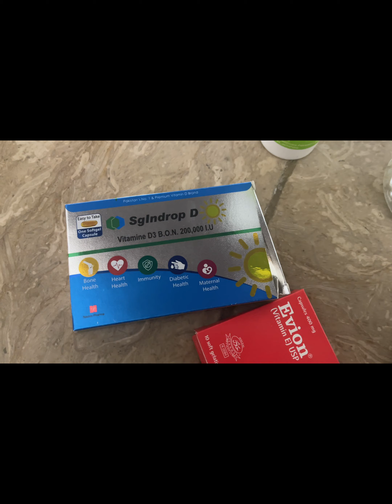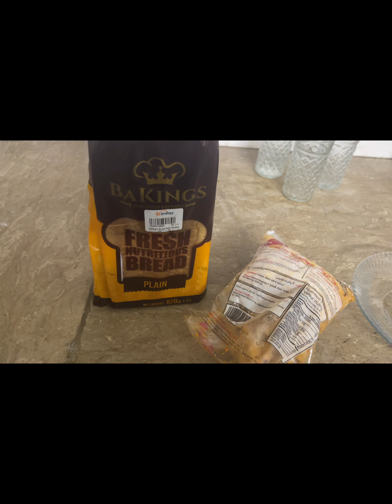Din ka aghaz#Musa ne sadqa dia#viral@Desi_Tabbar1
Join us for an incredibly inspiring vlog that showcases Musa’s remarkable journey as he kickstarts his day with an act of charity and diligently prepares for his first paper. Musa, a young and motivated student, is about to embark on a day that will leave you both touched and motivated.

The vlog begins with a heartwarming act of kindness as Musa decides to start his day by giving “Sadqa” (charity). Little did he know that this selfless gesture would set the tone for a day filled with positivity, determination, and success.

Follow Musa’s every step as he immerses himself in the world of books and notes, diligently preparing for his first paper. You’ll witness the dedication, focus, and hard work that Musa puts into his studies, all while carrying the warmth of the morning’s charity with him.

This vlog is not only a testament to Musa’s unwavering commitment but also a reminder of the power of charity and how it can create a ripple effect of goodness throughout the day.

Get ready to be inspired and motivated by “Musa’s Inspiring Journey: A Day’s Start with Charity and First Paper Preparation.” Witness the beauty of selflessness and the rewards of hard work in action! 📚🌟❤️